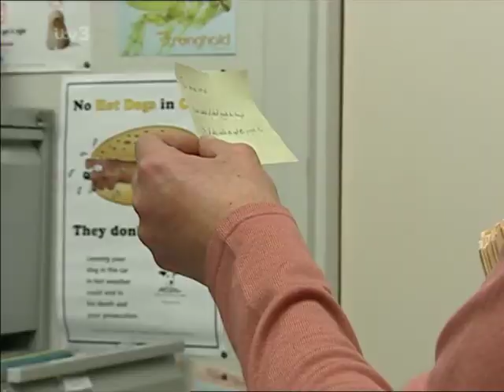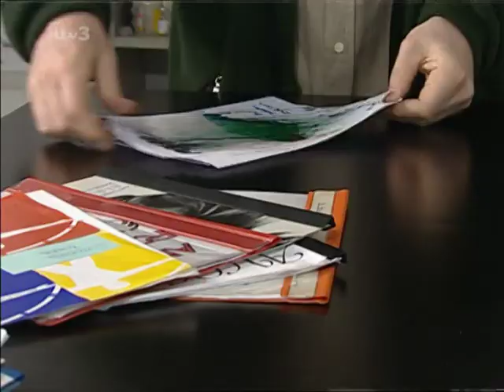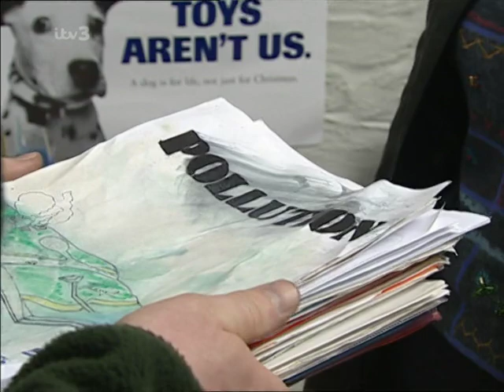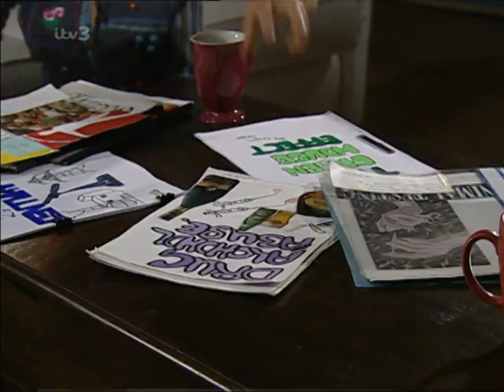Emmerdale 7th December 2000